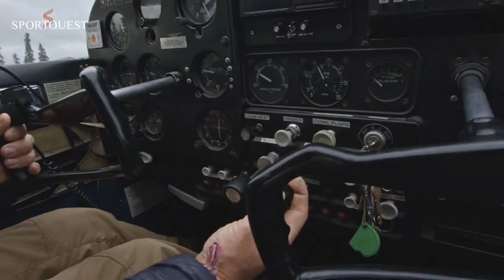Fly Fishing On The Alagnak River - Alaska Trophy Adventures Lodge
Alaska Trophy Adventures Lodge (ATA) is the perfect wilderness fishing retreat boasting a world-famous run of all five Pacific Salmon species, plus a host of resident fish, such as Leopard Rainbow Trout, Arctic Char and Grayling. The Lodge sits along the Upper Braids' shores of the Alagnak River, offering fly fishermen a lifetime trip inside the Katmai National Park.

The Lodge's isolated location offers travelling rods over one hundred and sixty acres of prime river frontage in the most iconic section of the Alagnak, the Upper Braids. It provides a real thrill and an authentic wilderness fishing experience.